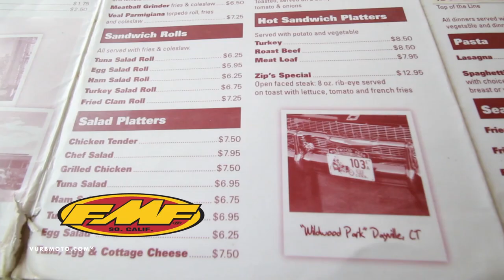The Runaways: Not Another Race Documentary | Episode 14 - vurbmoto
After 3 1/2 months on the road, the Runaways have reached their farthest point away from home: New England.  After traveling with Jimmy Decotis leading up to Southwick, Drew got the 450 back together with parts assist by Honda and MotoSport. New England legend Steve LaPointe of STR helped with the rebuild and sent the boys off with some sage advice to ponder on the open road.